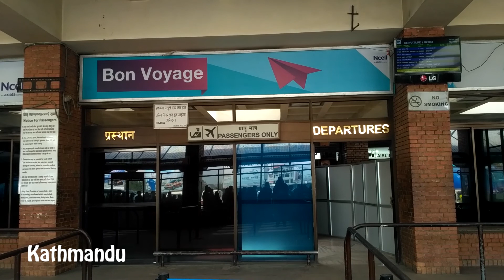Take off | Learning how to be a Paraglider Pilot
My journey to become a Paraglider.
Location: Indus Paragliding, Khamshet, Maharashtra, India